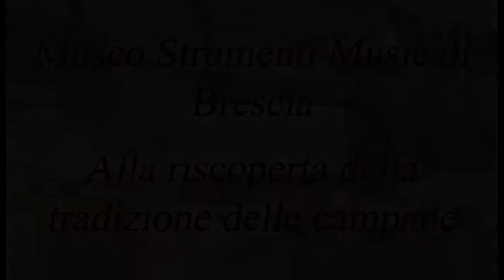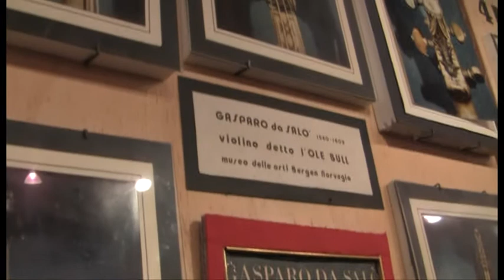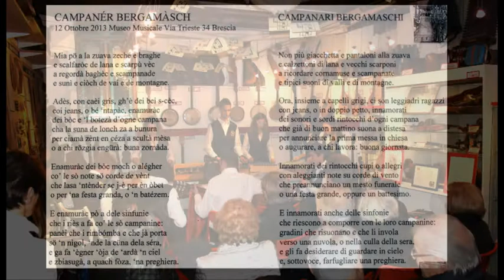Serata Museo Brescia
Riprese dall'incontro tenutosi al Centro Culturale Musicale di Brescia. Sala Auditorium del Museo Musicale Bresciano. Incontro dal titolo 'Alla riscoperta della tradizione del suono delle campane'. Brescia, 12 ottobre 2013. Racconti, esperienze, immagini e suoni della cultura campanaria a cura di Luca Fiocchi. Letture di Giuliana Bernasconi e Avelino Busi. Presenta Arturo Bettoni. Ospiti musicali: la Scuola Campanaria di Roncobello.